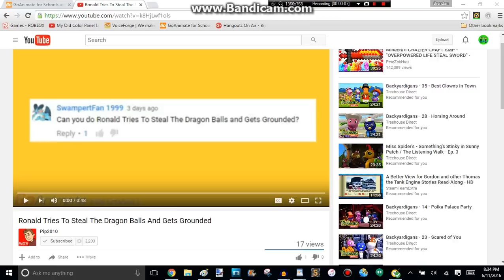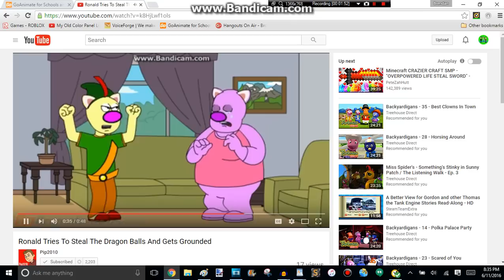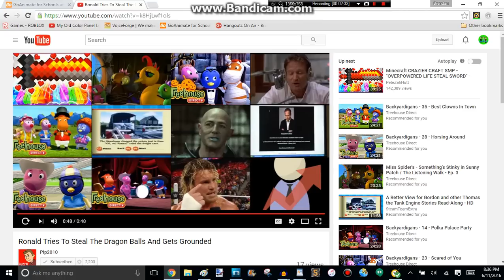BB Reacts #70: Ronald Tries To Steal The Dragon Balls/Grounded